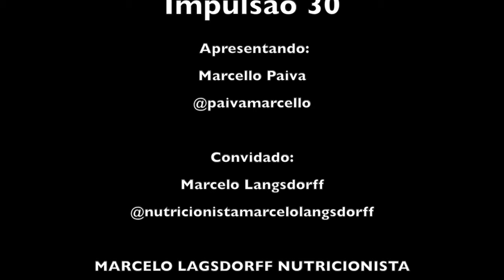Impulsao 30 - Entrevista Marcelo Langsdorff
Marcello Paiva, criador do 30tododia, entrevista o nutricionista Marcelo Langsdorff.
Langsdorff conta como a sua carreira mudou depois que começou a usar a Internet.